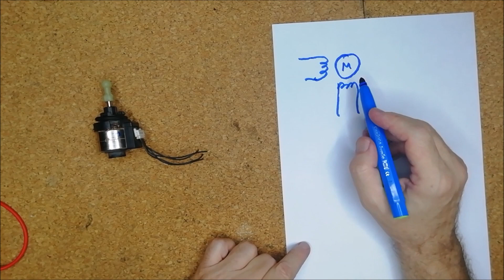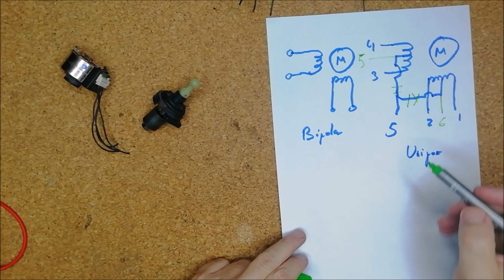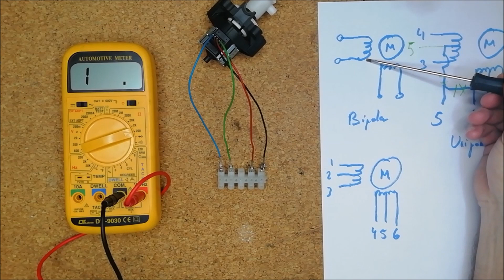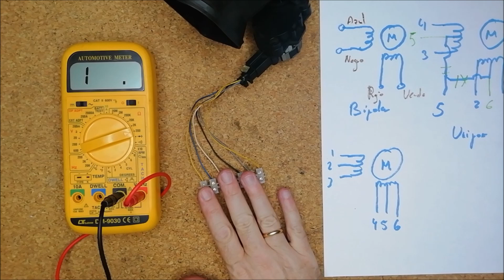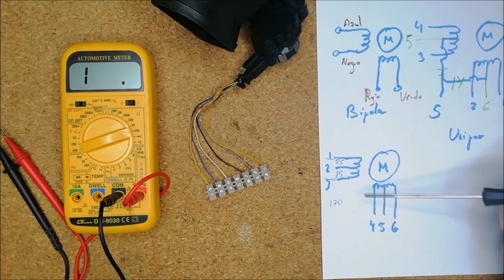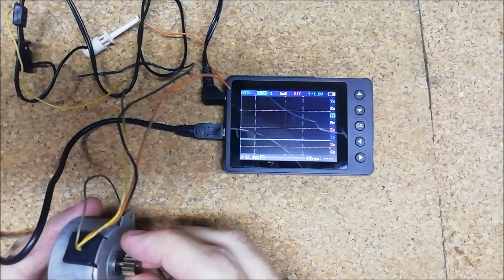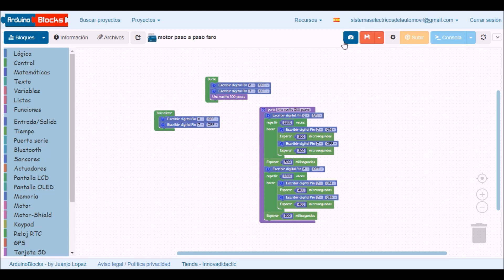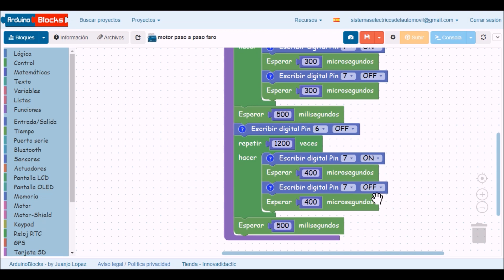Motores PASO a PASO en el automóvil. Diagnóstico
¿Sabes que es un motor paso a paso? Qué aplicaciones tiene el motor paso a paso en el automóvil ¿Cómo diagnosticar los motores paso a paso? ¿Cómo probar los motores de pasos?
El motor paso a paso (Stepper) conocido también como motor de pasos es un 🩸 dispositivo electromecánico utilizado a menudo en el automóvil🩸. Convierte una...

📑 Capítulos:
00:00 | Aplicaciones de los motores de pasos en el automóvil. Introducción.
             - Motor PaP indicador de velocidad.
             - Stepper de faro bi-xenón.
             - Motor de pasos de trampilla de climatización.
01:25 | Elementos que componen el motor paso a paso bipolar.
            - Las DOS bobinas del motor de pasos.
            - El rotor de imanes permanentes.
02:30 | Elementos que componen el motor paso a paso unipolar (con cinco o seis cables)
           - Las DOS bobinas del motor de pasos, con sus tomas intermedias. Conexiones entre ellas.
04:22 | Métodos de diagnosis e identificación de terminales de motores paso a paso.
05:57 | Diagnosis de motores paso a paso midiendo las resistencias de las  bobinas.
08:10 | Conversión de motor de pasos bipolar en unipolar.
08:37 | Determinación de los terminales de los motores  de paso con diodo led.
10:40 | Medida de la tensión alterna generada por el motor PaP
12:02 | Localización de las bobinas del motor de pasos mediante su cortocircuito.
12:56 | Visualización en osciloscopio de la señal generada por el motor paso a paso.
13:16 | Puesta en funcionamiento de los motores PaP con arduino y el driver TB6600
14:11 | Funciones de los terminales del driver TB6600
16:20 | El software de gestión (arduinoblock)
            - El sentido de giro del motor.
            - El número de pasos del que da el motor.
19:00 | Conclusión el respecto del uso de los motores PaP en el automóvil

canal: 👉 @biblioman09

El motor paso a paso (Stepper) conocido también como motor de pasos es un dispositivo electromecánico utilizado a menudo en el automóvil. Convierte una serie de impulsos eléctricos en desplazamientos angulares, lo que significa que es capaz de girar una cantidad de grados (paso o medio paso) dependiendo de sus entradas de control.

¿Qué tipo de motores paso a paso existen?
Los motores paso a paso se dividen en dos categorías principales: de imán permanente y de reluctancia variable. También existe una combinación de ambos, a los que se les llama híbridos. ... Como su nombre indica, poseen un imán que aporta el campo magnético para la operación. En los sistemas de confort y alumbrado del automóvil, dada las bajas necesidades de potencias demandadas, se utilizan de imanes permanentes.

¿Cuántos cables tiene un motor paso a paso?
Motores paso a paso unipolares con cuatro cables (dos bobinas) y motores PaP bipolares. Estos motores suelen tener 5 o 6 cables dependiendo de su conexión interna.

¿Cómo usar un motor paso a paso?
El motor paso a paso es un motor de "corriente continua"; mas bien de pulsos, sin escobillas en el que la rotación se divide en un cierto número de pasos resultantes de la estructura del motor. Normalmente, una revolución completa del eje de 360° se divide en 200 pasos, lo que significa que se realiza una sola carrera del eje cada 1,8°.

¿Dónde usamos un motor paso a paso?
A grosso modo el motor paso a paso se aplica en situaciones donde la precisión de los desplazamientos tiene gran importancia; en el automóvil, lo podemos encontrar en el posicionamiento de mariposa de gases, posicionamiento de válvula de control de alta presión de combustible, faros bi-xenón, trampillas del bloque climatizador.